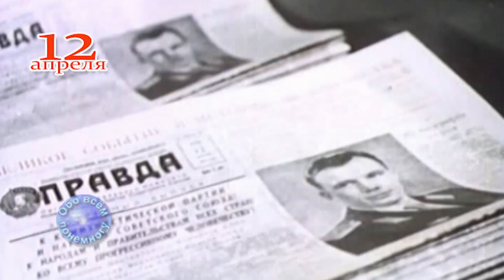"Обо всём понемногу" 12 04 2022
"таганрог "токарьян "обовсемпонемногу "пасха "денькосмонавтики
16 апреля Лазарева Суббота. 17 Вход Господень в Иерусалим. Об этих событиях рассказывает православная страничка программы. Ла́зарева суббо́та, Суббо́та свято́го и пра́ведного Ла́заря.  В этот день христиане воспоминают чудо воскрешения Иисусом Христом праведного Лазаря, которое совершено в удостоверение грядущего воскресения всех умерших. Празднование Лазаревой субботы установлено с древних времён, она предваряет Вход Господень в Иерусалим. Был болен некто Лазарь из Вифании, из селения, [где жили] Мария и Марфа, сестра её. Мария же, которой брат Лазарь был болен, была [та], которая помазала Господа миром и отерла ноги Его волосами своими. Сестры послали сказать Ему: Господи! вот, кого Ты любишь, болен. Иисус, услышав [то], сказал: эта болезнь не к смерти, но к славе Божией, да прославится через неё Сын Божий. Иисус же любил Марфу и сестру её и Лазаря. Иисус уже по дороге в Вифанию знал, что Лазарь умер, но шёл с учениками «дабы вы уверовали». На дороге он был встречен Марфой, которая на его вопрос: «Я есмь воскресение и жизнь; верующий в Меня, если и умрет, оживет. И всякий, живущий и верующий в Меня, не умрет вовек. Веришь ли сему?» ответила: «Господи! я верую, что Ты Христос, Сын Божий, грядущий в мир». По дороге к гробнице Лазаря Иисус заплакал, и иудеи, видевшие это, говорили: «Смотри, как Он любил его». Когда подошли к пещере, в которой был погребён Лазарь, и отвалили от неё камень, Иисус стал молиться: Отче! благодарю Тебя, что Ты услышал Меня. Я и знал, что Ты всегда услышишь Меня; но сказал [сие] для народа, здесь стоящего, чтобы поверили, что Ты послал Меня. Сказав это, Он воззвал громким голосом: Лазарь! иди вон. После этих слов из пещеры вышел воскресший Лазарь, «обвитый по рукам и ногам погребальными пеленами». Иисус повелел развязать его. Как повествует Иоанн Богослов, многие видевшие это чудо уверовали в Иисуса как в Мессию, но фарисеи из страха «c этого дня положили убить Его». Вход Госпо́день в Иерусали́м — христианский праздник, отмечаемый в воскресенье («неделю»), предшествующее Пасхе, то есть в шестое воскресенье Великого поста. Посвящён торжественному въезду в Иерусалим Иисуса Христа, описанному во всех четырёх Евангелиях[ В православии входит в число двунадесятых праздников. Иисус въезжает верхом на осле в Иерусалим, где его встречает народ, полагая на дорогу одежду и пальмовые ветви с восклицаниями: «осанна Сыну Давидову! благословен Грядущий во имя Господне! оса́нна в вышних!». В этом событии Матфей видит исполнение пророчества Захарии: «Ликуй весьма, дщерь Сиона, торжествуй, дщерь Иерусалима: се Царь твой грядет к тебе, праведный и спасающий, кроткий, сидящий на осле, на молодом осле, сыне ослицы». В Иерусалимском Храме Иисус опрокидывает столы меновщиков и продавцов скота, говоря: «написано, — дом Мой домом молитвы наречется; а вы сделали его вертепом разбойников», чем вызывает недовольство служителей, однако те не смеют взять Его, опасаясь народа. После этого к Иисусу подходят слепые и хромые, и Он исцеляет их. Народ Иерусалима, зная о воскрешении Лазаря, встречает Иисуса очень торжественно и, как было принято при встрече чтимых лиц, устилает дорогу перед Ним свежесрезанными, только что распустившимися пальмовыми ветвями. Иисус, показывая, что Он входит в Иерусалим с желанием мира, а не войны, въезжает в город на осле — животном, которое очень ценилось на Востоке, — в противоположность торжественным въездам полководцев и царей на скакунах и колесницах.
    Одним из символов Великого праздника Воскресения Христова, который уже совсем скоро будет отмечать весь православный мир, является творожная Пасха. И сегодня о том, как её приготовить рассказывает шеф повар Вячеслав Волков.
    Советы Алексея Мельникова сегодня предназначены владельцам ноутбуков. Но я уверен, что они будет полезны и всем остальным пользователям.
    10 апреля футболисты таганрогского “Форте” принимали на домашней арене новороссийский “Черноморец”. О том, как проходила эта встреча я Вам сегодня расскажу.
    12 апреля 1961 года мир узнал имя первого космонавта планеты. Им стал советский летчик Юрий Алексеевич Гагарин. Я решил узнать, что помнят об этом жители нашего города и провёл экспресс опрос.
    А теперь давайте вернёмся в тот самый день 12 апреля далёкого уже 1961 года и вспомним о том, как это было. 12 апреля 1961 года советский космонавт Юрий Гагарин на космическом корабле «Восток-1» стартовал с космодрома «Байконур» и впервые в мире совершил орбитальный облёт планеты Земля. Полёт в околоземном космическом пространстве продлился 108 минут. В Советском Союзе праздник установлен указом Президиума Верховного Совета СССР от 9 апреля 1962 года. Отмечается под названием День космонавтики. Этот праздник установлен по предложению второго лётчика-космонавта СССР Германа Титова.